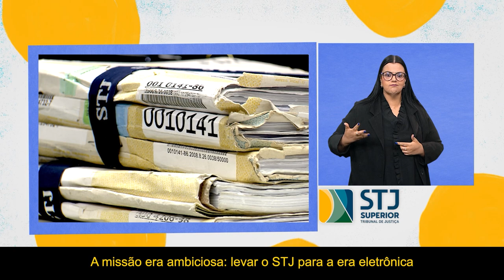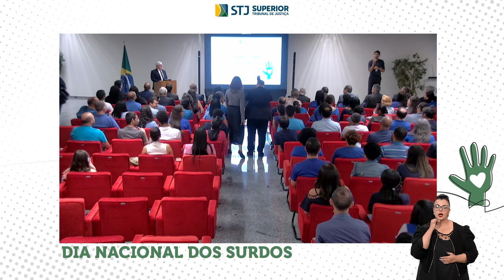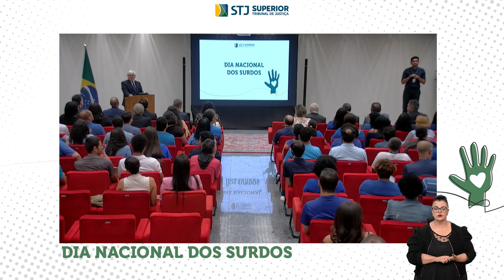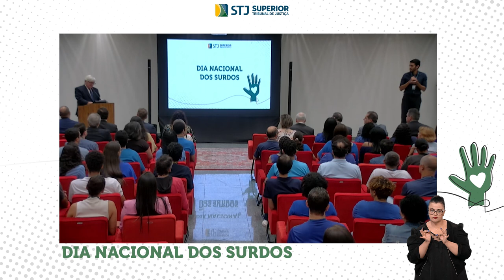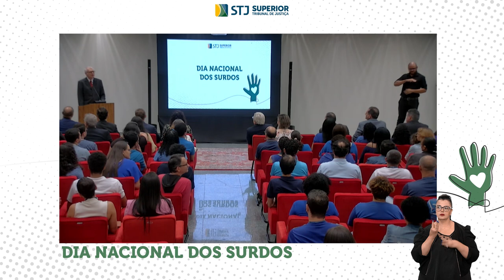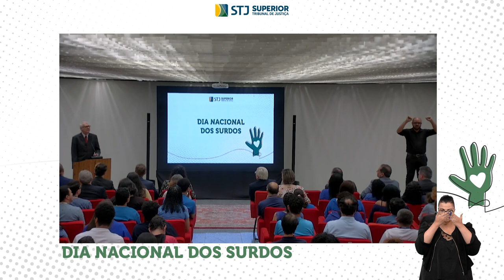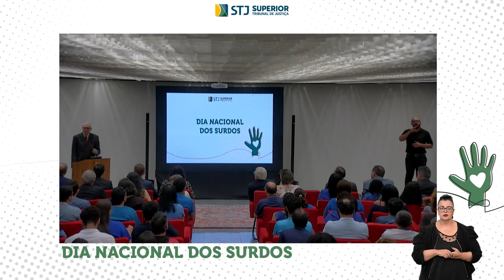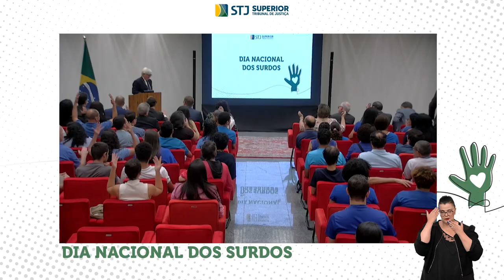DIA NACIONAL DOS SURDOS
O STJ realiza, na manhã de quarta-feira (25), uma homenagem ao Dia Nacional dos Surdos, celebrado em 26 de setembro. O evento acontece às 10h, no Espaço Cultural STJ.